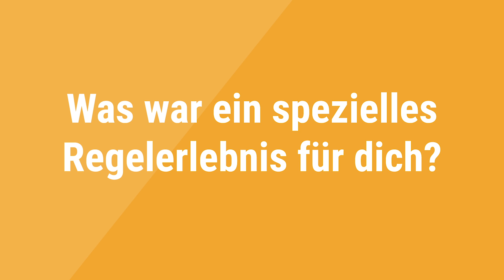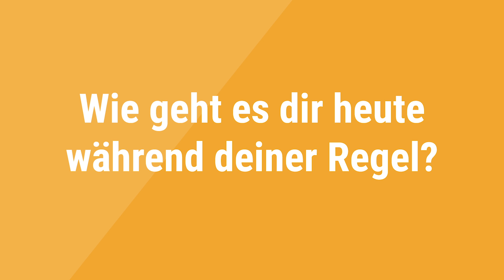Bettina und ihre Regelgeschichte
Executive Producer: Katharina Serdar (PICTON KG)
Director of Photography & Post Production: Karolina Pali